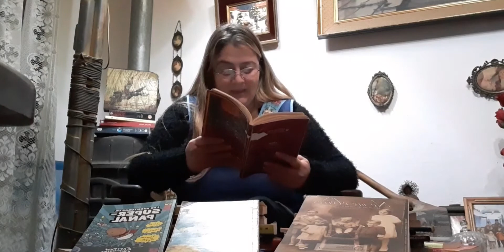Lectura del cuento "El gigante egoísta" Oscar Wilde